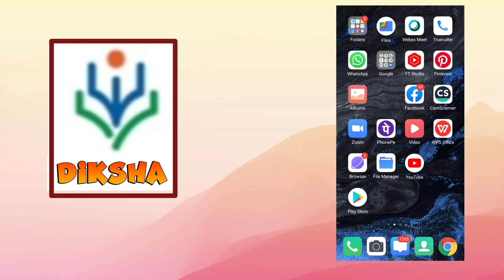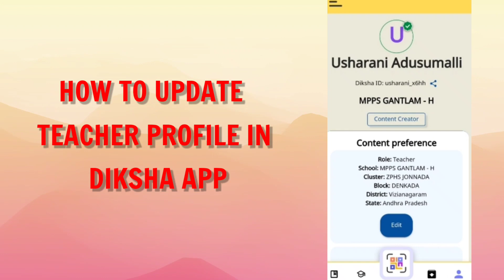How to Update Teacher Profile in Diksha App-How to Update Teacher Name &Present School in Diksha App